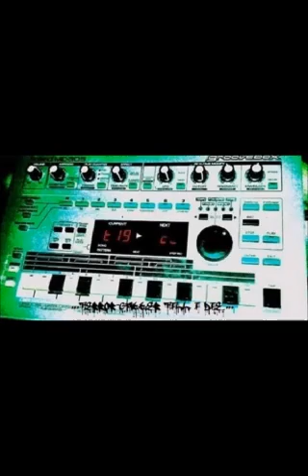b2 drokz costruction